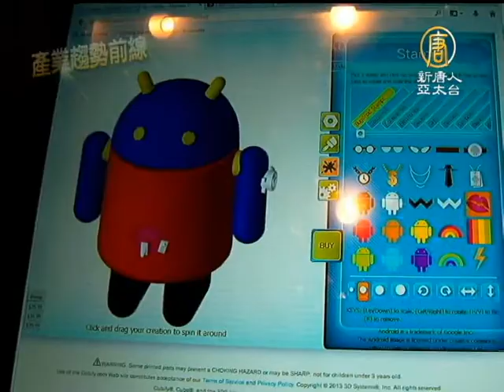3D列印 引發下一波工業革命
3D列印 引發下一波工業革命(NTDAPTV) 隨著3D列印逐漸開始走入大眾生活，他也正悄然改變著傳統工業製造技術。不少人預測它會引發下一波工業革命，讓我們隨著記者，去矽谷的3D列印技術展一探究竟。【新唐人亞太台2013年9月21日訊】

「最近英國列印出了一架飛機，德國BMW製造出一輛汽車，我認為這是第二次工業革命。」

矽谷資深電子工程顧問，原Tandy研究實驗室主任阿蘭‧格雷斯認為，3D列印將成為我們生活的一部分，人們需要了解他，而不是對他感到恐懼。 「我感覺到娛樂界及體育界，將會真正因此而發展，因為人不會只是坐在家裡，他們不會懶惰，他們喜愛工作，喜愛玩樂，所以我認為會有這樣的改變。」

之前3D列印技術多運用於工業設計，近年來開始普及，直接進行物品的製造。

「最有趣的應用是我們為迪斯尼工作，還有電影製片廠，所有這些電影都是電腦動畫製作的，沒有真正模型。」 Solid Concepts公司地區經理馬克‧瑞白（Mark Reibel）說，北美Solid Concepts三維打印機可直接將數字化設計的工具，飛機及武器等快速列印製造成型。

Mcor Technologies公司共同創建人及執行長康納‧麥科馬克（Conor McCormack）說， Mcor Technologies三維打印出骨骼模型直接消毒後，可以在手術室內再鑄造手術模型。「在比利時一位外科醫生，使用我們的機器，在CT掃描病人的臉頰後，做複雜的臉頰修復手術。」

隨著3D列印的物品越來越多，從飾品、玩具藝術品，到樂器，以及自行車，汽車，3D列印可應用的範圍可說是方方面面。

法國Sculpteo3D列印社區經理（Arthur Cassaignau）說，「這是塑料鍍銀的，花費大約$40美元，我們也製作外殼，因此你可以為你的智慧手機設計外殼，這些外殼價值$40到$50美元。」

阿蘭‧格雷斯認為，「將會有許多改變，因為許多種機械工作，將會被軟件及打印機所替代。」「我認為在未來的兩，三年內，我們將有可能開3D列印的汽車。」

目前，市場上的3D列印有多種，他們都是根據3D設計圖，通過將粉末狀的材料一層一層的進行打印，最終打印成型。